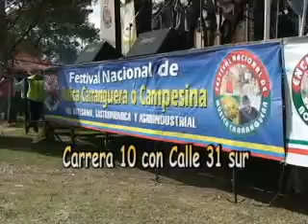LANZAMIENTO DISCOGRÁFICO - ENCUENTROS BOYACENSES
Invitación a los Encuentros Boyacenses, Apertura del Evento, Presentacióm del Maestro Hector Alirio Ariza; Sábado 11 de Mayo de 2013 desde las 4PM. Y Lanzamiento del 4to. Trabajo Discográfico el día 15 de Junio de 2013, en Asadero HATO GRANDE, Av. Boyacá con Cl. 68 Esquina. A partir de las 6 PM. Presentación de los mejores artistas Musicales del momento.